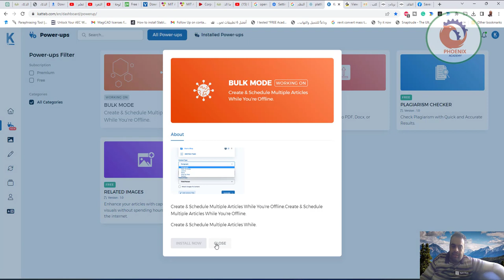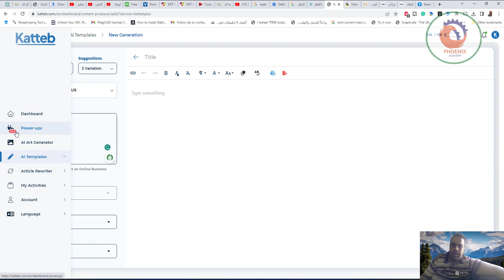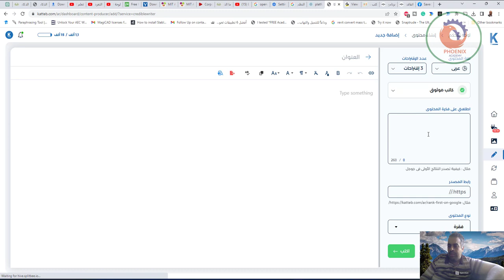katteb محتوى بضغطة زر أول ذكاء اصطناعي يدعم اللغة العربية كاتب يوفر عليك ألاف الدولارات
في هذا الفيديو، سنتحدث عن مهنة كاتب المحتوى العربي وكيف يمكنك أن تصبح واحداً منهم. سنشرح لكم أيضاً ما هي المهارات المطلوبة لتحقيق النجاح في هذه المهنة وكيف يمكنك البدء فيها. ترقبوا ذلك ولا تفوتوا فرصة تعلم الكثير عن هذه المهنة المثيرة!

هل تبحث عن الحصول على نصائح لتكون كاتب محتوى ناجح؟ في هذا الفيديو، ستجد نصائح وأفكار تساعدك على تحسين كتابتك وجذب القراء إلى محتواك على المدى الطويل. ستتعلم كيفية تحديد الموضوعات المناسبة، وتحسين الخط السردي، واستخدام الكلمات المفتاحية وغيرها من الاستراتيجيات لجعل محتواك يبرز.

هل تريد أن تصبح كاتب محتوى عربي ناجح؟ في هذا الفيديو، سنقدم لك أهم النصائح والإستراتيجيات لتحقيق ذلك. ستتعلم كيف تختار الموضوعات المناسبة، وكيف تكتب المحتوى الجذاب والذي يلفت الانتباه، وكيف توجهه للجمهور المناسب. تعلم الآن كيف تصبح كاتب محتوى عربي ناجح!

مرحبا بكم في فيديو مثير للاهتمام حول katteb، أول برنامج ذكاء اصطناعي يدعم اللغة العربية ويتيح لك إنشاء محتوى رائع بضغطة زر واحدة! بفضل هذا البرنامج، لن تدفع آلاف الدولارات للكتّاب لإنتاج المحتوى، بل ستتمكن من عمل ذلك بنفسك بكل سهولة. تعلم كيف تجعل كتابة المحتوى أمرًا أكثر فعالية وتوافقًا مع متطلباتك، واكتشف كيف يمكن للذكاء الاصطناعي أن يساعدك في القيام بذلك بكل سهولة وتوفير الوقت والجهد!

هل تريد توفير الكثير من الوقت والمال في إنشاء محتوى عربي متميز لموقعك الإلكتروني؟ إليك katteb، أول برنامج يستخدم تقنيات الذكاء الاصطناعي لدعم اللغة العربية، ويمكنك من توليد محتوى بضغطة زر وتوفير الآلاف من الدولارات! شاهد هذا الفيديو لمعرفة المزيد.

بفضل تكنولوجيا الذكاء الاصطناعي، يمكنك الآن استخدام برنامج كاتب لإنشاء محتوى عالي الجودة باللغة العربية بسهولة وسرعة. بضغطة زر واحدة، ستوفر عليك آلاف الدولارات التي كنت تنفقها على الكتابة الاحترافية والتدقيق اللغوي. لا تضيع الوقت وابدأ استخدام كاتب الآن!

❤️ روابط التواصل
✅ انستجرام